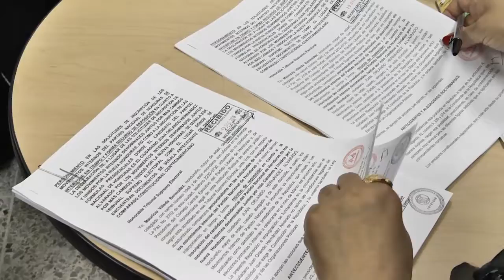Villeda presenta ante el TSE un recurso de reposición